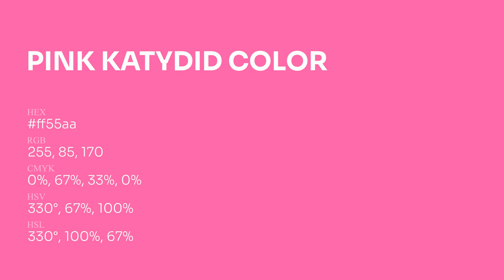Pink Katydid color ff55aa hex Cool Red color ff55aa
What color is Pink Katydid ? ff55aa hex, Cool Red color ff55aa

Hex ff55aa Color Code is also known as Pink Katydid color

Hex ff55aa Color code in RGB color code model is created after adding 100% red color, 33.33% green color and 66.67% blue color.
Hex ff55aa Color code in CMYK color (process color) code model is generated after subtraction of 0% cyan, 67% magenta, 33% yellow, 0% black.